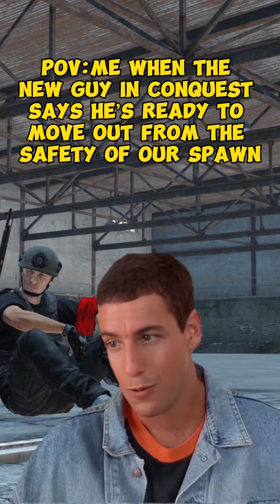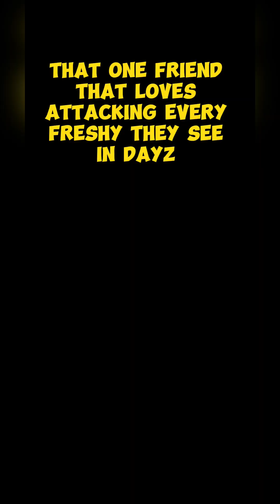The Craziest DayZ Memes You Never Knew Existed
I'm LionPride Gaming, this is a new DayZ PvP YouTube Channel that specializes in bringing high-quality content and entertainment to the DayZ PvP community. I've been an avid gamer most of my life, and I recently decided to turn this hobby into a profession! Going forward you can expect weekly videos and memorable gaming experiences. Currently, my channel is focused on DayZ PvP Moments, but I play a variety of types of missions with friends and head into the wilderness to test our might against the unpredictable forces of survival. Thanks for visiting!